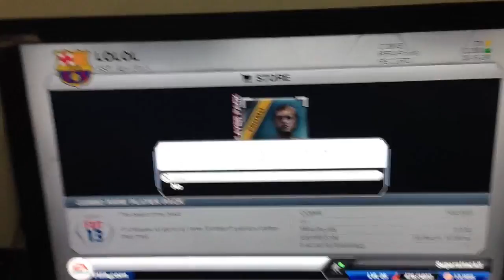FIFA 13 |100K PACK!